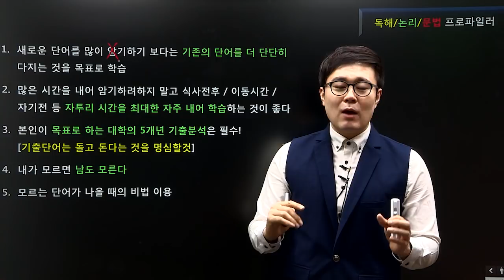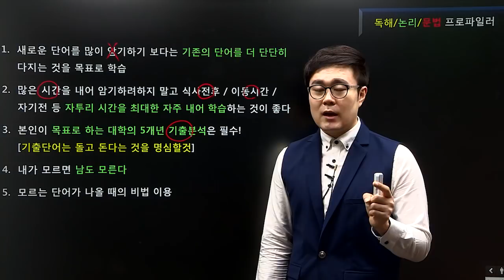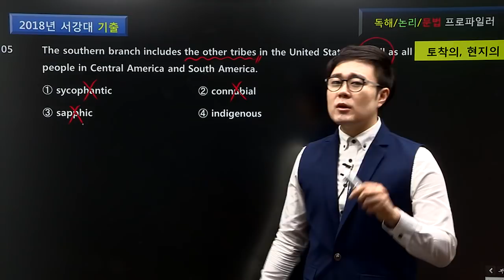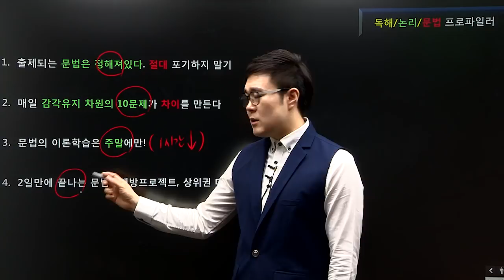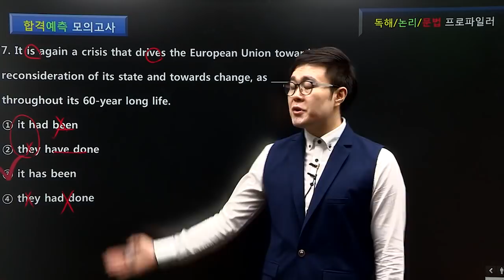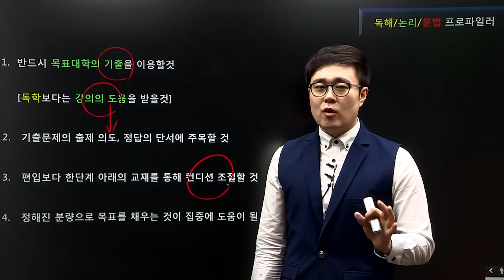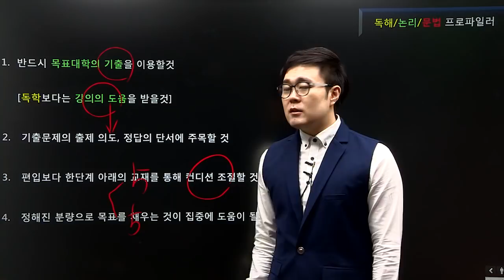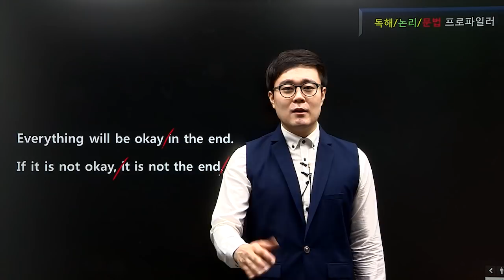[김영편입] 편입영어 공부 파이널 학습전략_꿀팁공개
[김영편입] 파이널 학습전략

★ 정답만 잡는다! 학습 프로파일러 김신근 교수님!
1) 편입준비의 마지막을 효율적으로 보내는 방법
2) 편입영어 파이널 학습팁 & 꿀팁
3) 마지막까지 슬럼프 견뎌내는 방법

파이널 학습전략! 편입공부!
김신근 교수님의 꿀팁 놓치지 마세요★